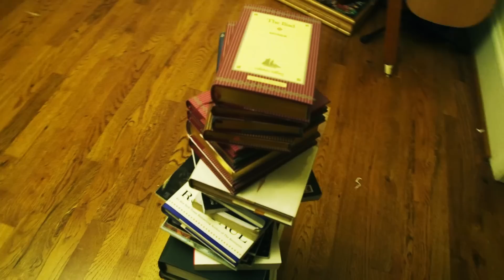Paranormal Activity - Lost Tape 11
The following video presents paranormal ghost occurrences. These clips of the paranormal activity or ghost haunting have been mailed to this week for release. Included in this mailing was a strange letter with supernatural occultist writing on it. Watch at you own risk.

(This video is a theatrical play and does not reflect an actual real life event)